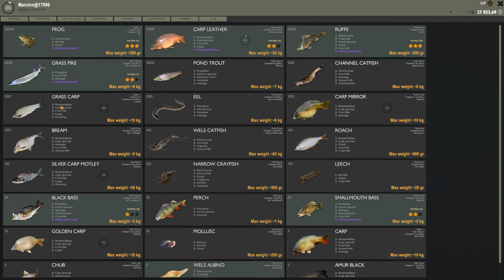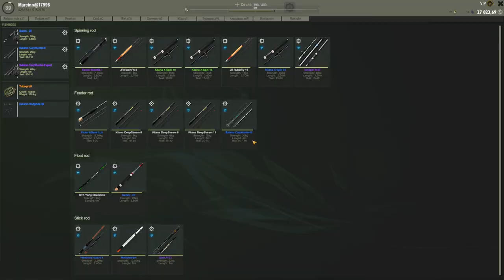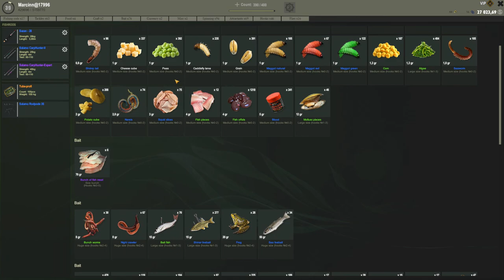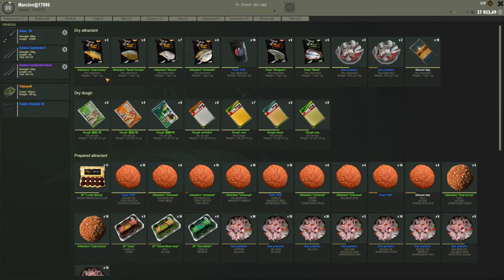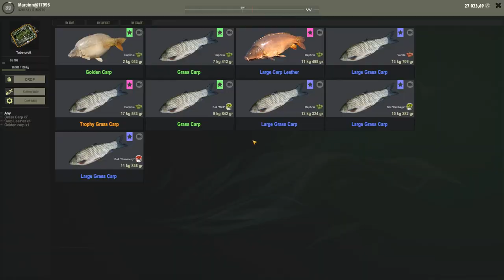Fisher Online -- GRASS CARP --- FRANCE Ponds of Perruchet